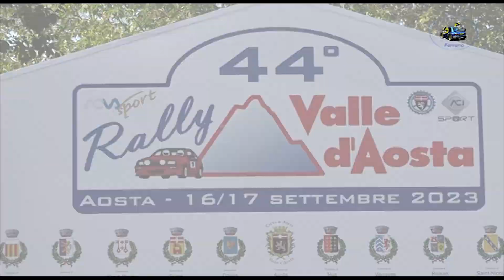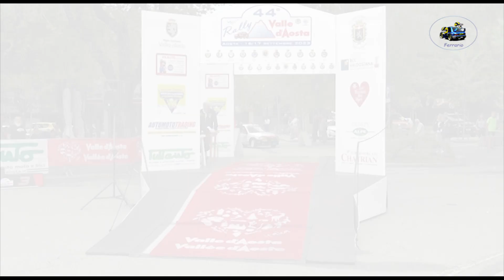44° Rally Valle d'Aosta 2023 CLIP MASSARO-PENNA by Ferrario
I migliori passaggi esterni  dell'equipaggio MASSARO-PENNA su Peugeot 106 a5  durante il 44°Rally Valle D'Aosta 2023.